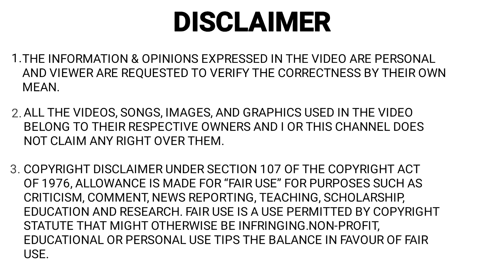TOP 7 Rare Vintage Sports Cars Body Kits ! ! !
TOP 7 Rare Classic Sports Cars Body Kits ! ! !

- 𝐔𝐒𝐄𝐅𝐔𝐋 𝐀𝐂𝐂𝐄𝐒𝐒𝐎𝐑𝐈𝐄𝐒

- 𝐌𝐘 𝐆𝐄𝐀𝐑𝐒
Smart Phones